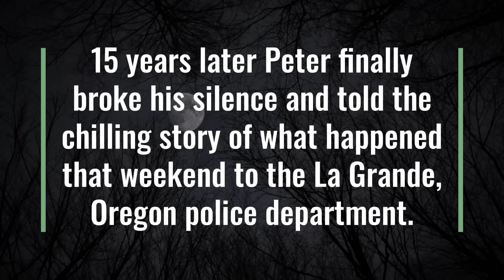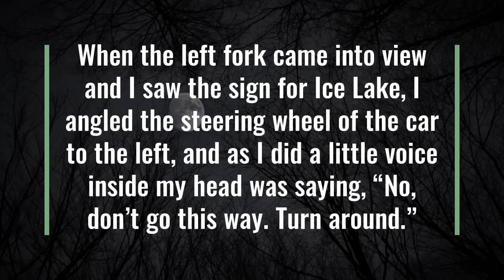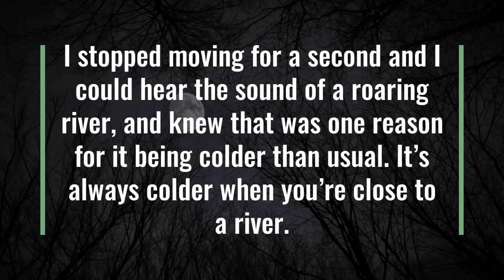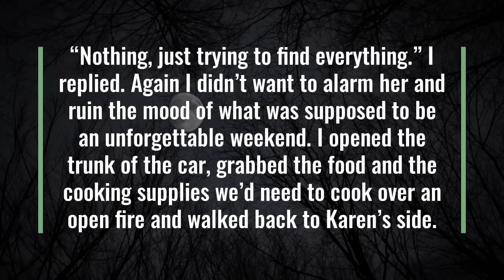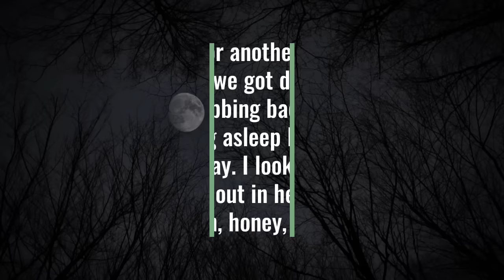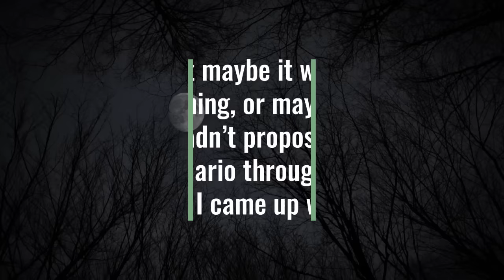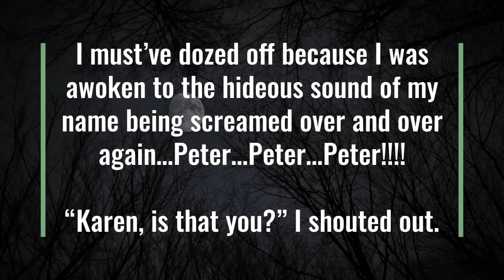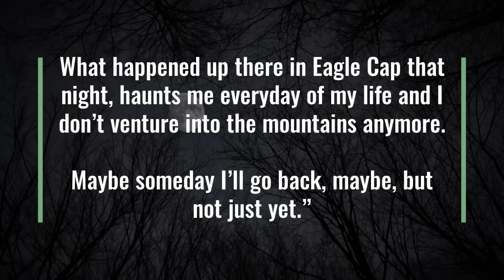The Chilling Disappearance of Karen Hall. Scary/Horror stories.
On August 15th, 1997 Peter Brooks and his girlfriend Karen Hall went to the Eagle Cap wilderness. Karen never made it back. 15 years later Peter broke his silence telling the La Grande, Oregon police department the chilling details of what happened.